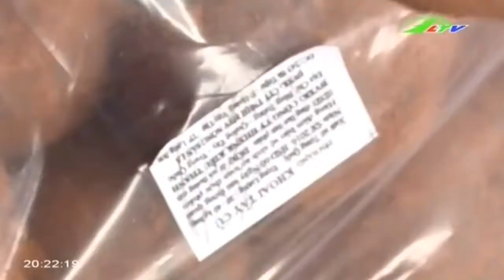Đơn Dương Rau Trung lấn át rau ta | Xã Hội Lâm Đồng TV